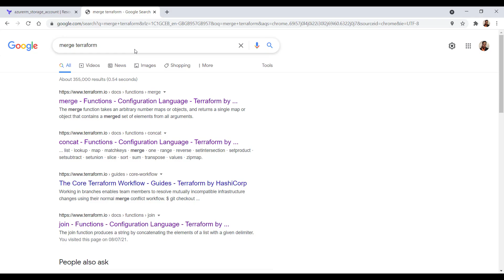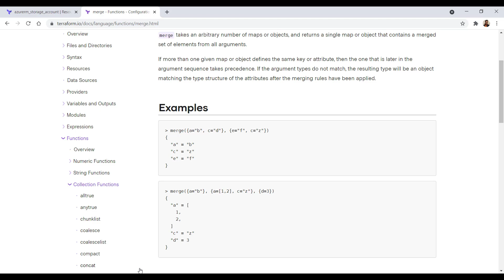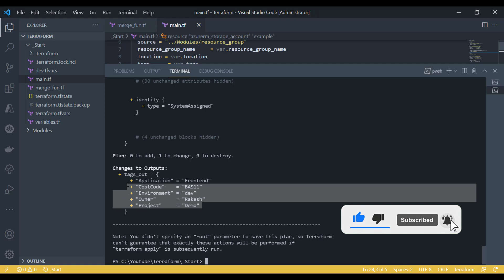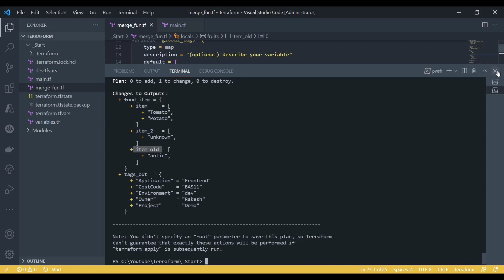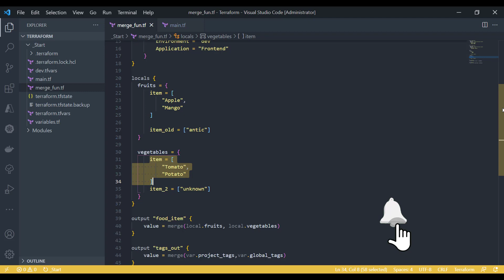terraform merge function | Learn Terraform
In this video we are discussing how to use merge function with terraform.
Merge function merges the key vaule map type of variable from source to destination.

Table of Contents:

00:00 - Introduction
00:27 - merge function definition
02:05- using merge function